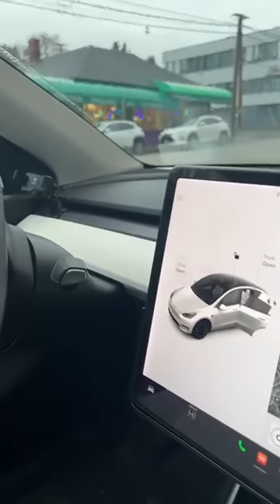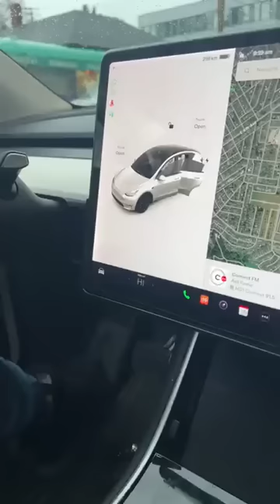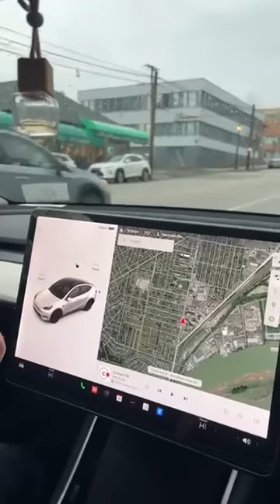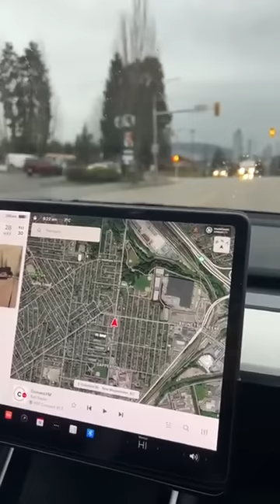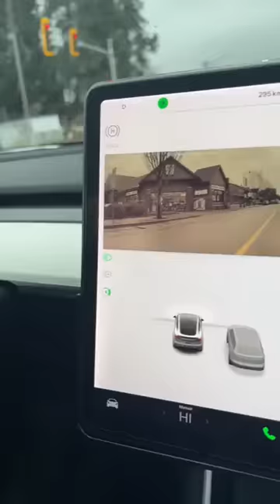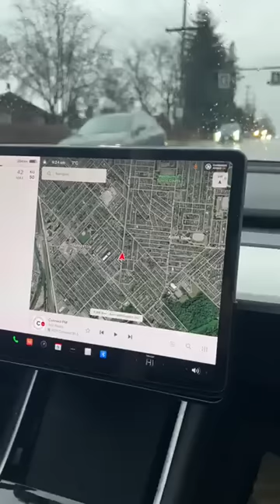Canada oye ਮੇਰੀ ਡਰਾਈਵਿੰਗ ਕਨੇਡਾ Indi Jaswal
ManiiiKalakh